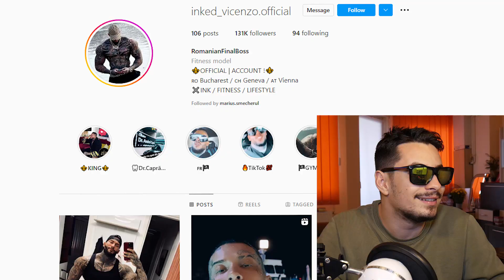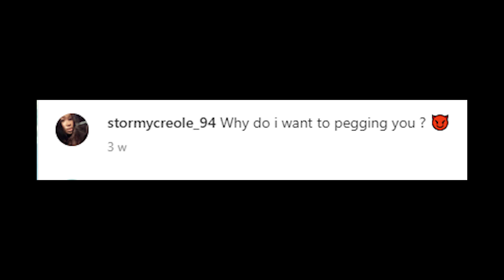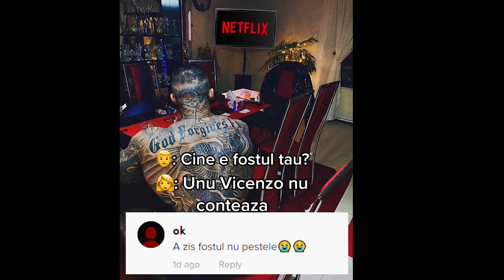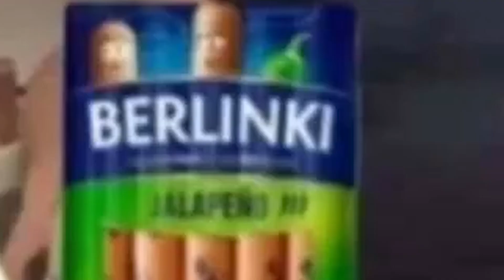Cât de Puternic e ROMANIAN FINAL BOSS?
Romanian Final Boss cel mai meme din ultimul timp!